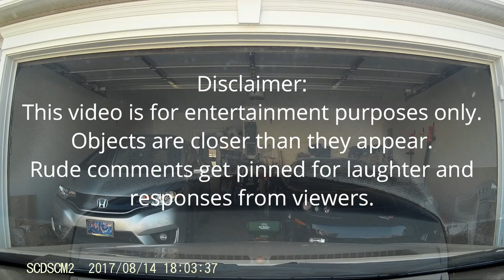Driving Curiosities in SC #46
Durango camera
4runner and Kia camera